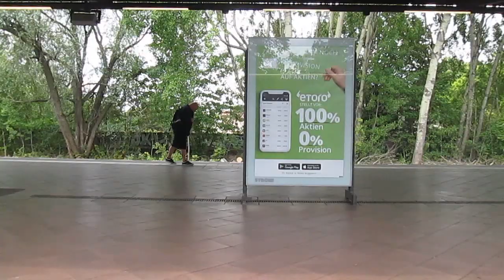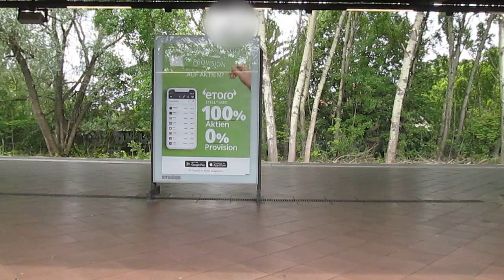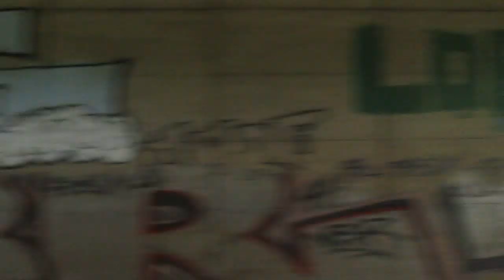S-Bahnfahrt Berlin in Echtzeit, S47 (ET 485) (1)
Kamerafahrt mit der Berliner S-Bahnlinie 47 in einem S-Bahnzug der DB-Baureihe 485 ab Neukölln über Köllnische Heide bis Baumschulenweg. Der S-Bahnhof Köllnische Heide lag damals in Nähe der Berliner Mauer, weshalb die S-Bahnzüge von 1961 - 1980 (von Neukölln kommend) hier endeten. Zwischen 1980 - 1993 war dieser Bahnhof geschlossen. Aufgenommen am 28. Mai 2019.